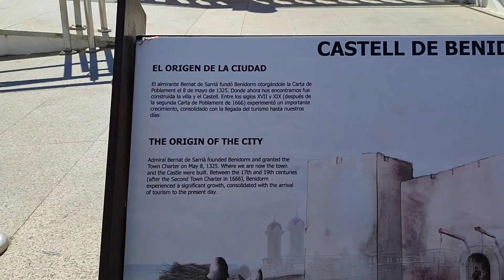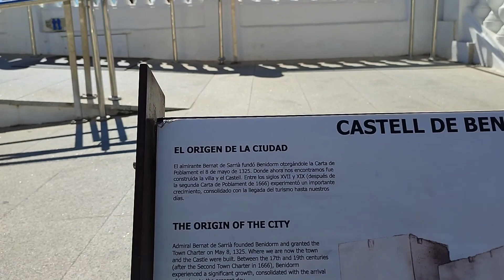ESPAÑA// Explorando el MIRADOR SANT JAUME en BENIDORM ¡VISTAS IMPRESIONANTES !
Hola chic@s  soy Virginia si quieren  conocer la Costa Mediterranea, sus playas  y pueblos están en el  canal indicado.